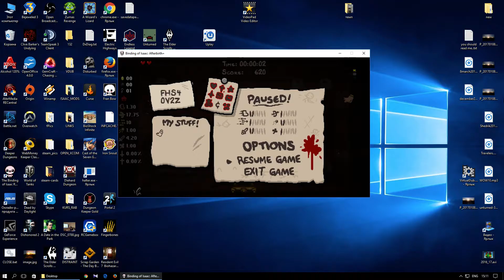The Binding of Isaac: Afterbirth+ с jago #15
Cain Vs Delirium HM